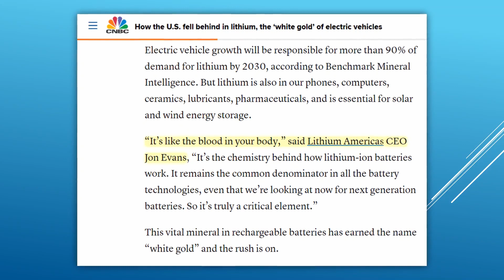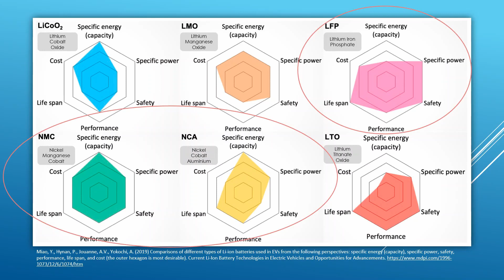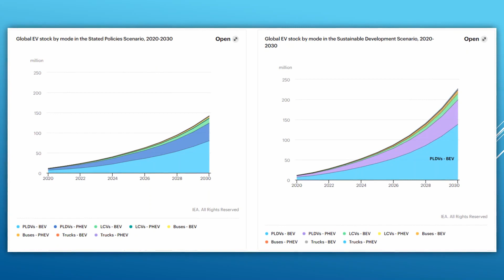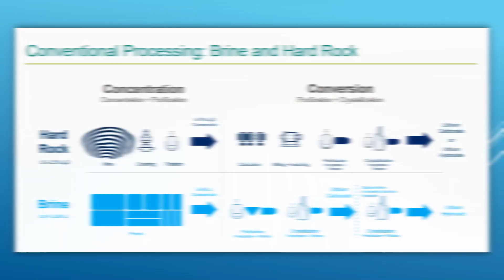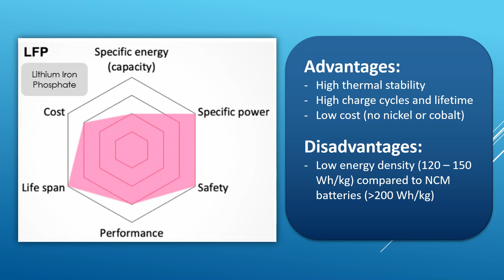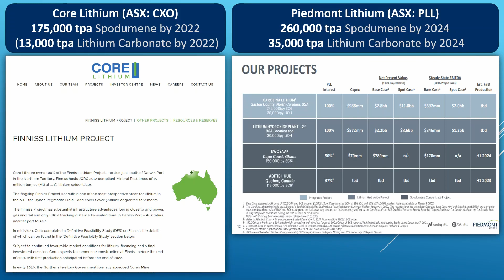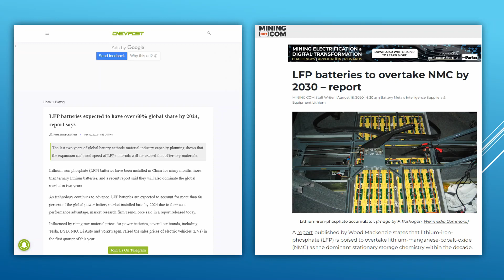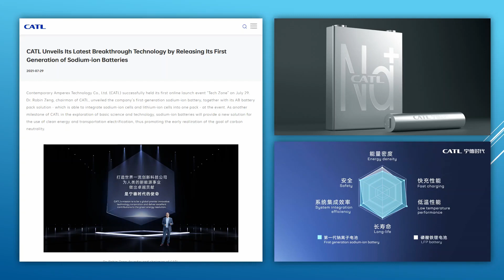The Past, Present, and Future of Lithium and Lithium-Ion Batteries + ASX lithium stocks to watch for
Lithium has been a hot topic this year, as the EV adoption ramps up across the globe, we see ever-increasing EV sales made, driving up the demand and price for lithium to all time highs.

In this video, we will unpack the history of lithium and lithium-ion batteries, examine the current trends, discuss what the future battery technologies and markets may look like, and talk about some ASX lithium investment opportunities:

Lake Resources (ASX:LKE)
Vulcan Energy Resources (ASX:VUL)
Core Lithium (ASX:CXO)
Piedmont Lithium (ASX:PLL)
Neometals (ASX:NMT)
Lithium Australia (ASX:LIT)

Timestamp:
00:00 - Introduction
00:55 - Brief history of lithium-ion batteries
02:52 - Growing demand of lithium and EVs
05:05 - How lithium is obtained
06:52 - Current lithium-ion battery trends
08:19 - Future for lithium and batteries
13:11 - Conclusion